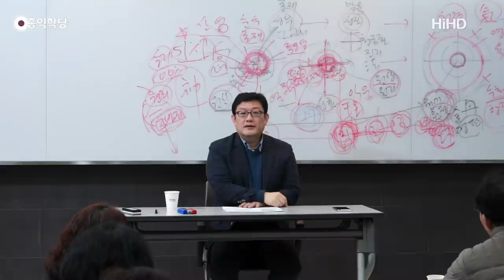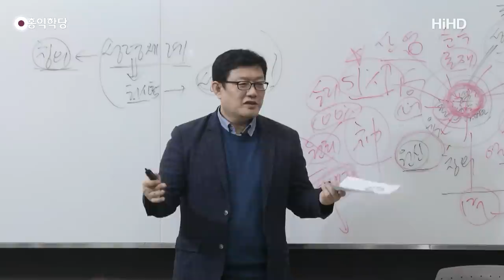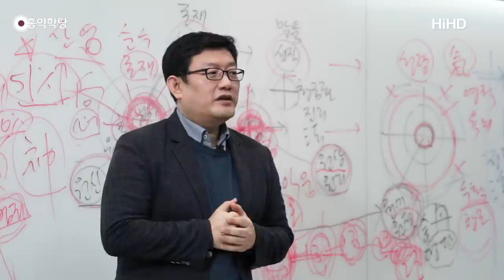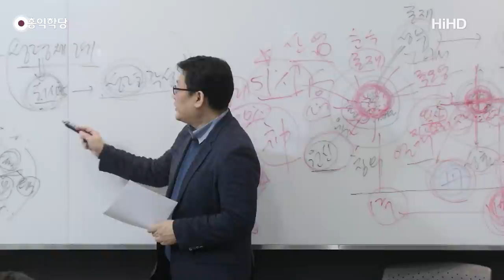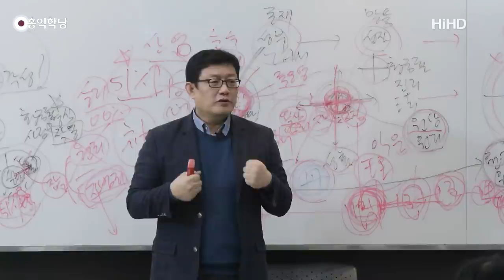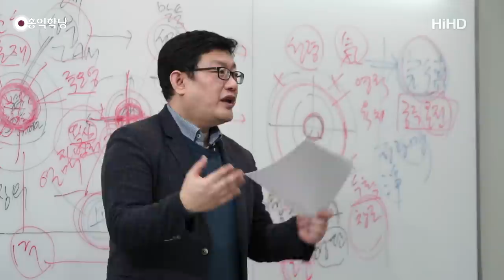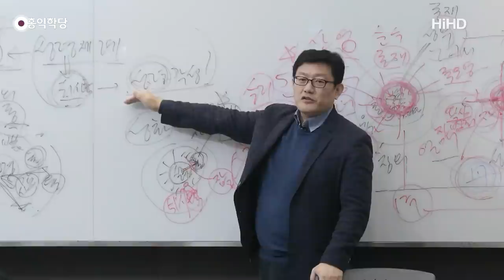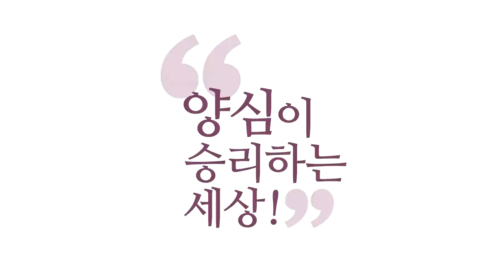[홍익학당] 윤홍식의 성령과 구원 강의 24강 : 사후에 어디서 부활을 기다릴 것인가?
- 181201 『기독교 특강』